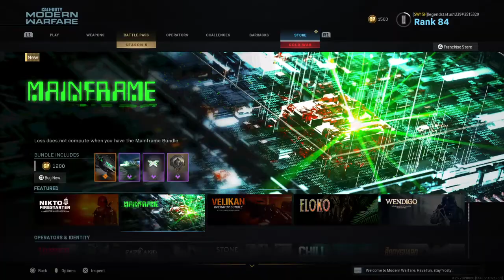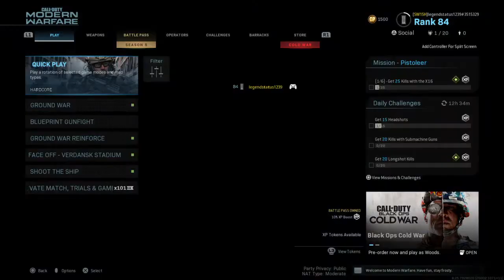Cold War Overview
Today we went over the Cold War and what we would do along with the update to Modern Warfare.